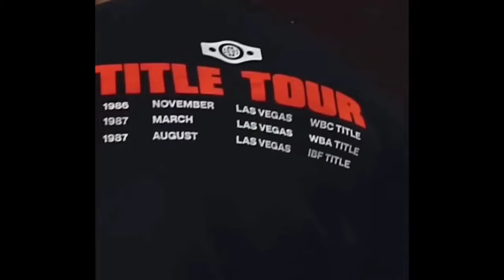Mike Tyson's Remarkable Physique at 58 | Training for Jake Paul Fight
At 58 years old, Mike Tyson is defying the odds with a physique that rivals his prime years. As he gears up for a potential fight against Jake Paul, Tyson's dedication to training and his incredible conditioning are on full display. In this video, we take a closer look at Tyson's intense workout regimen and the sheer power he's bringing to the ring. Witness the legendary boxer as he proves age is just a number, pushing his limits and showing the world he's still got what it takes. Don't miss this exclusive insight into the making of a comeback.